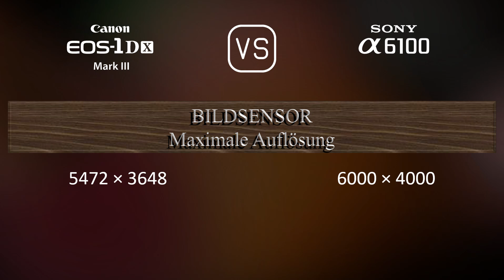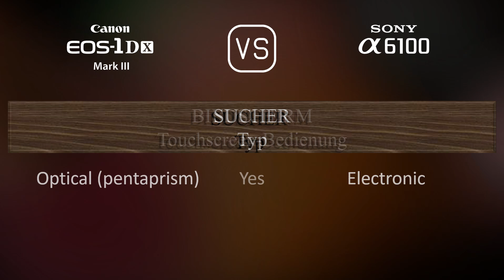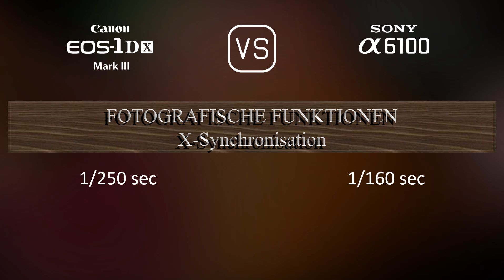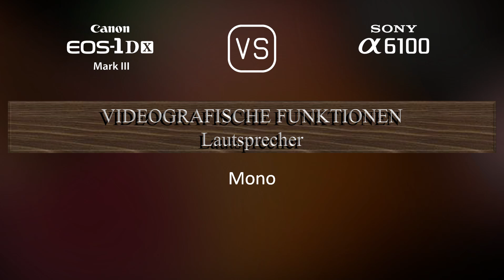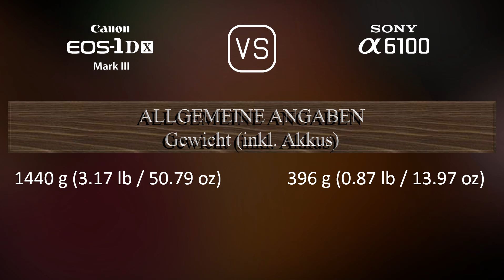Canon EOS-1D X Mark III vs. Sony A6100: Ein Vergleich der technischen Daten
Dieses Video gibt einen Überblick über die Canon EOS-1D X Mark III und die Sony A6100 in einem parallelen Technikdatenvergleich (comparison of specifications). Vielen Dank fürs Zuschauen.

00:25 EINFÜHRUNG
00:33 KAMERAGEHÄUSE
00:40 BILDSENSOR
01:01 BILD
01:16 OPTIK & FOKUS
01:41 BILDSCHIRM
01:58 SUCHER
02:13 FOTOGRAFISCHE FUNKTIONEN
03:06 VIDEOGRAFISCHE FUNKTIONEN
03:20 SPEICHERUNG
03:24 KONNEKTIVITÄT
03:49 ALLGEMEINE ANGABEN
04:07 SONSTIGE FUNKTIONEN